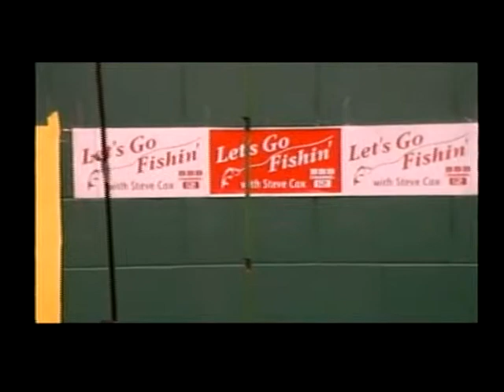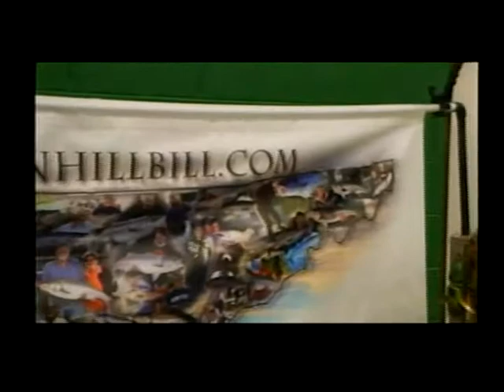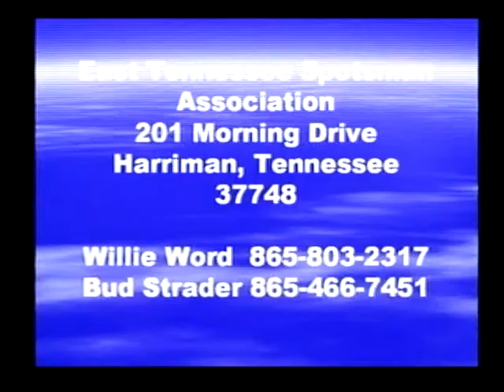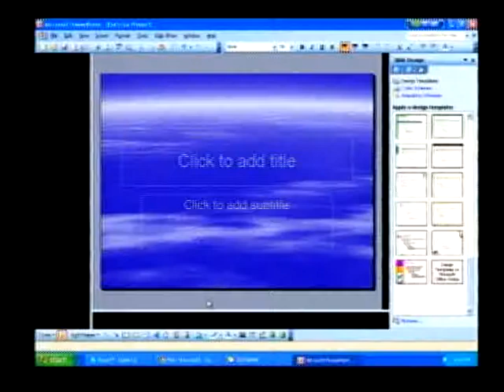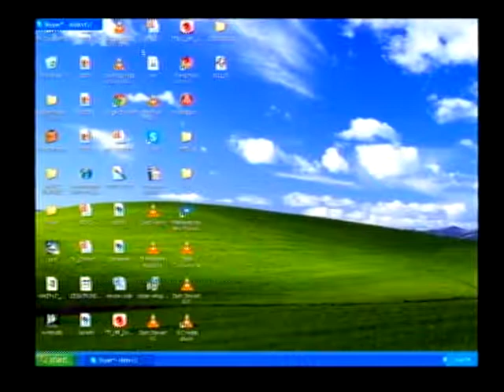Let's Go Fishin' with Steve Cox 031215